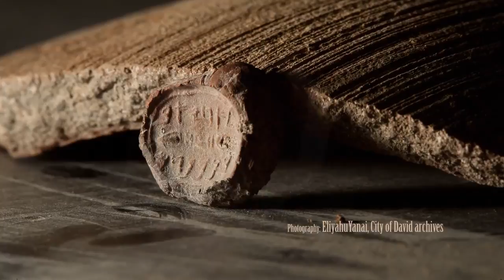Collection of seals (bullae) from the late First Temple period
Watch:A collection of seals (bullae) from the late First Temple period, discovered in the City of David excavations, shed light on the bureaucracy and officials of ancient Jerusalem.
Who was Achiav ben Menachem? A collection of dozens of sealings, mentioning the names of officials dated to the days of the Judean kingdom prior to the Babylonian destruction, was unearthed during excavations by the Israel Antiquities Authority in the City of David National Park in the area of the walls of Jerusalem, funded by the ELAD (El Ir David) organization.
The sealings (bullae- from which the Hebrew word for stamp, “bul”, is derived) are small pieces of clay which in ancient times served as seals for letters. A letter which arrived with its seal broken was a sign that the letter had been opened before reaching its destination. Although letters did not survive the horrible fire which consumed Jerusalem at its destruction, the seals, which were made of the abovementioned material that is similar to pottery, were actually well preserved thanks to the fire, and attest to the existence of the letters and their senders.
According to Ortal Chalaf and Dr. Joe Uziel, directors of the excavation for the Israel Antiquities Authority, “In the numerous excavations at the City of David, dozens of seals were unearthed, bearing witness to the developed administration of the city in the First Temple period. The earliest seals bear mostly a series of pictures; it appears that instead of writing the names of the clerks, symbols were used to show who the signatory was, or what he was sealing. In later stages of the period – from the time of King Hezekiah (around 700 BCE) and up to the destruction of Jerusalem in 586 BCE - the seals bear the names of clerks in early Hebrew script. Through these findings, we learn not only about the developed administrative systems in the city, but also about the residents and those who served in the civil service.”
Some of the seals bear biblical names, several of which are still used today, such as Pinchas. One particularly interesting seal mentions a man by the name of “Achiav ben Menachem.” These two names are known in the context of the Kingdom of Israel; Menachem was a king of Israel, while Achiav does not appear in the Bible, but his name resembles that of Achav (Ahab) –
the infamous king of Israel from the tales of the prophet Elijah. Though the spelling of the name differs somewhat, it appears to be the same name. The version of the name which appears on the seal discovered – Achav – appears as well in the Book of Jeremiah in the Septuagint, as well as in Flavius Josephus (Antiquities of the Jews 15: 7-8).
Chalaf and Uziel add that the appearance of the name Achiav is interesting for two main reasons. First - because it serves as further testimony to the names which are familiar to us from the kingdom of Israel in the Bible, and which appear in Judah during the period following the destruction of the kingdom of Israel. “These names are part of the evidence that after the exile of the Tribes of Israel, refugees arrived in Jerusalem from the northern kingdom, and found their way into senior positions in Jerusalem’s administration”.
Furthermore, the sealings is the fact that the two names which appear on the seal- Achiav and Menachem- were names of kings of Israel. Though Achav (Ahab) is portrayed as a negative figure in the Bible, the name continues to be in use- though in a differently spelled version- both in Judea in the latter days of the First Temple, as reflected in Jeremiah and on the seal, and also after the destruction- in the Babylonian exile and up until the Second Temple period, as seen in the writings of Flavius Josephus.
The various stamps, along with other archaeological findings discovered in the recent excavations, will be exhibited to the public for the first time at the 18th City of David research conference, the annual archaeological conference held by the Megalim Institute, on September 7th at the City of David National Park.